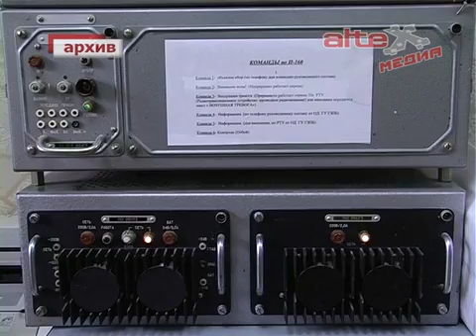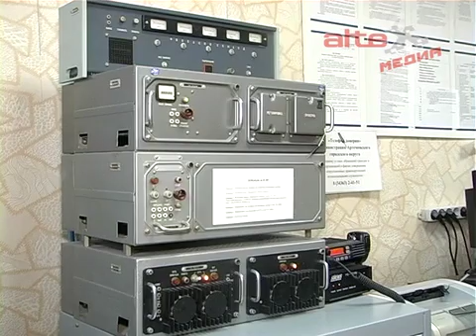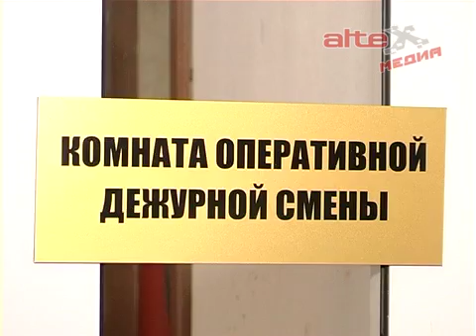Итоги работы артёмовской ЕДДС в новогодние праздники